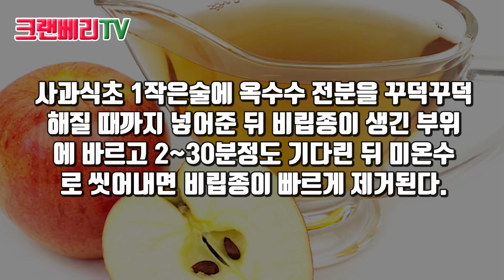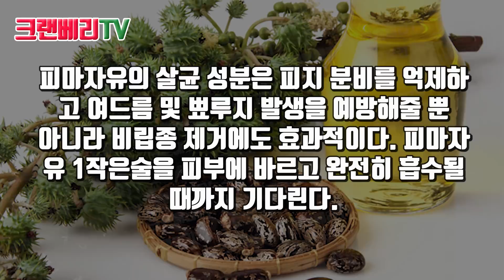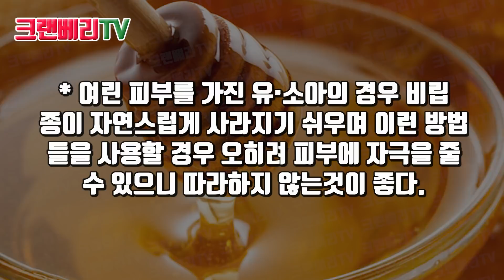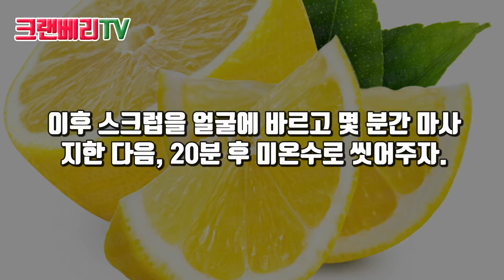눈밑 좁쌀 '비립종' 집에서 빠르게 제거하는 놀라운 방법